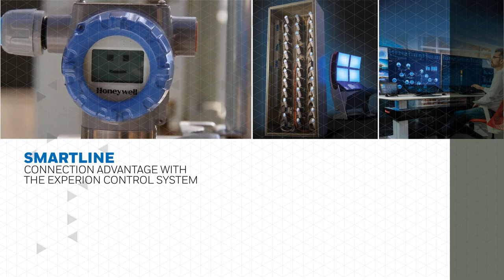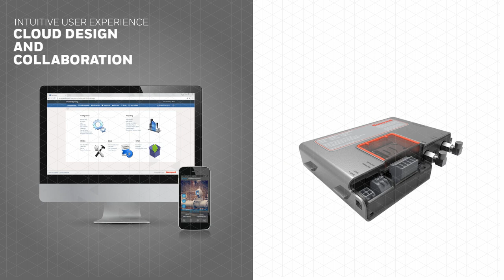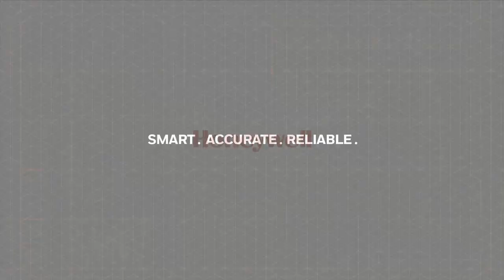Honeywell - Process Meassurement and Control Solutions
Conoce nuestras soluciones con Honeywell.